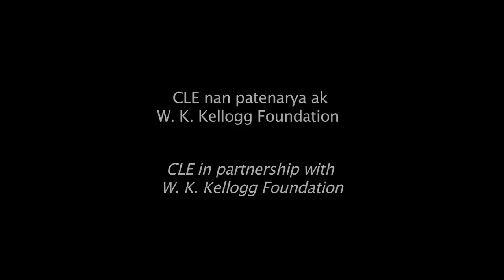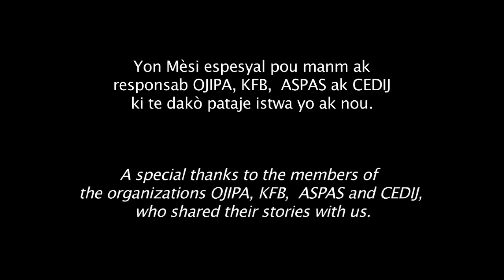CLE & WKKF: "Progwam Lidèchip pou Ayiti"/ Videyo temwayaj